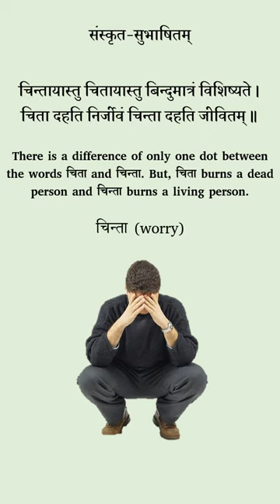Subhashitam-चिता and चिन्ता difference